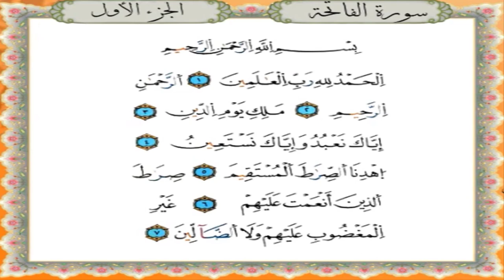سورة الفاتحة برواية قالون عن نافع - القارئ نبيل حتيم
تلاوة سورة الفاتحة برواية قالون عن نافع المدني - القارئ المغربي نبيل حتيم